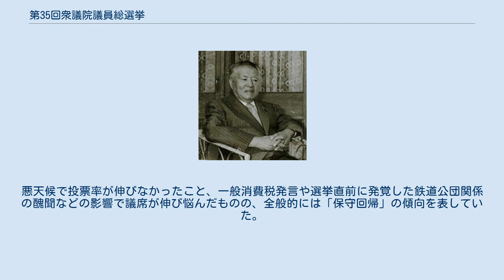第35回衆議院議員総選挙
第35回衆議院議員総選挙（だい35かいしゅうぎいんぎいんそうせんきょ）は、1979年（昭和54年）10月7日に日本で行われた国会（衆議院）議員の総選挙である。
 大平正芳が総理就任後、初の総選挙となる。
与党自民党の大平総裁は財政再建を旗印に一般消費税の導入を謳うが、党内外の反発が強く、党の機関決定を経てないこともあり少なからぬ自民党候補が街頭演説で一般消費税への反対を明言する状況となった。
このため大平は選挙運動期間中に一般消費税導入案を撤回したものの、選挙後の政局（四十日戦争）で議席減の元凶だったとして党内から追及されることとなる。
また、ロッキード事件による金権政治への批判は未だ収まっておらず、中央省庁のカラ出張、ヤミ手当などの不正行為が明らかになるにつれ、与党への批判が高まった。
 野党第一党である日本社会党の立候補者数は、過半数を大幅に下回っている。
 与党自民党の敗北であった。
自民党は過半数を割り込み、保守系無所属を加えてかろうじて過半数を維持したが、これは三木内閣が退陣に追い込まれた前回衆院選をやや下回る数字だったため、三木派を始め反主流派からは厳しい責任追及が起こり、党を二分する抗争につながっていく（四十日戦争）。
社会党も議席を減らし、長期低落傾向に歯止めをかけられなかった。
公明党、民社党、新自ク、社民連は32選挙区で選挙協力を行い、公明党、民社党が議席を伸ばした。
共産党も議席を伸ばし、野党第3党となった。
 なお、議席の上では自民党の敗北と受け止められた選挙だが、各種の指標からは自民党の支持の低落傾向には歯止めがかかっていたことも伺える。
得票率44.59%は271議席を獲得した1972年総選挙に迫る数字であり、直前のある世論調査では自民党支持率は52%と池田内閣の頃の水準まで回復していた。
悪天候で投票率が伸びなかったこと、一般消費税発言や選挙直前に発覚した鉄道公団関係の醜聞などの影響で議席が伸び悩んだものの、全般的には「保守回帰」の傾向を表していた。
それは翌年総選挙で一層鮮明になる。
 自民党 社会党 公明党 共産党 民社党 新自由クラブ 社民連 無所属